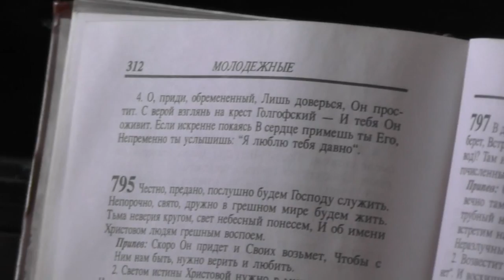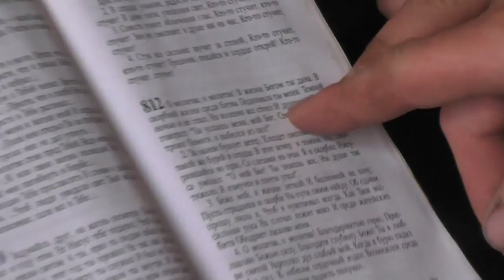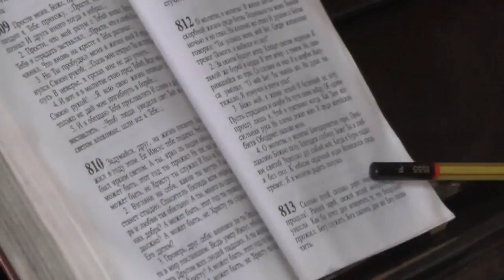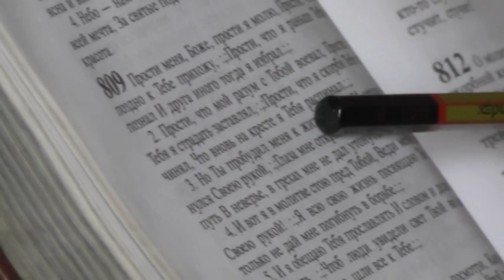Пианино из трёх клавиш. 22. 07. 2017